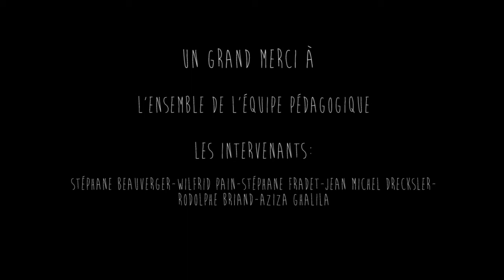Vague à l’âme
Film de fin d'études de l'Ecole Estienne de Yann Caussat